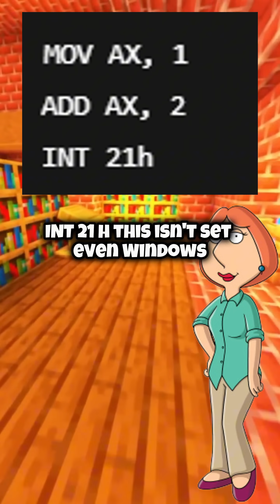Peter Explains Assembly!